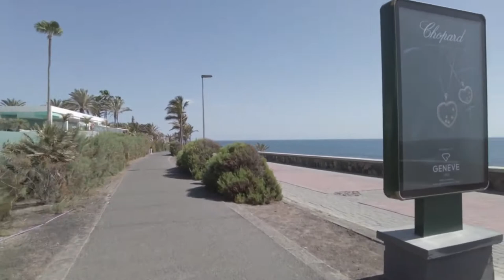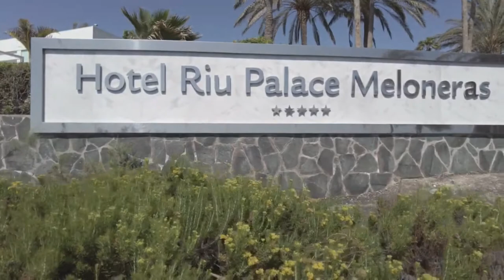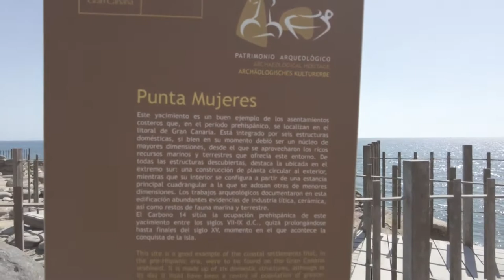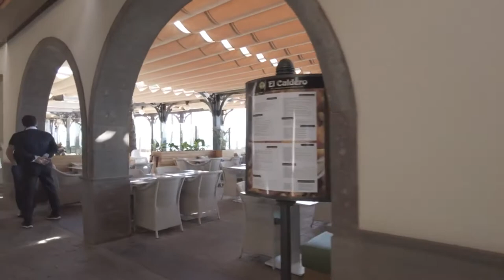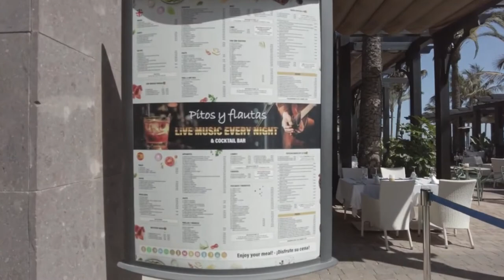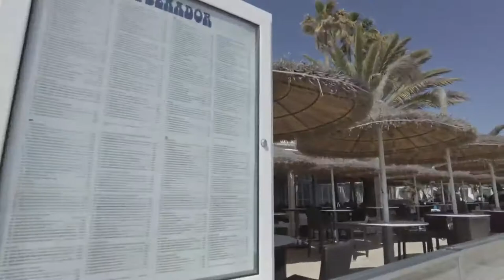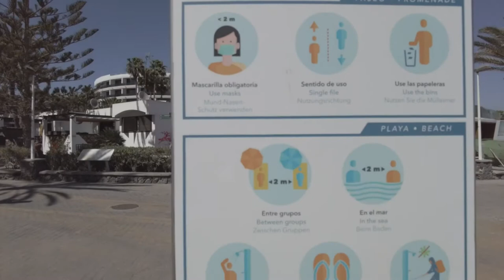Un paseo por Costa Meloneras, en Maspalomas en plena pandemia Covid 19.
En plena pandemia Covid-19 el 17 de Marzo del 2021.